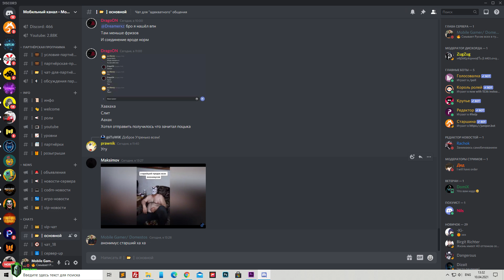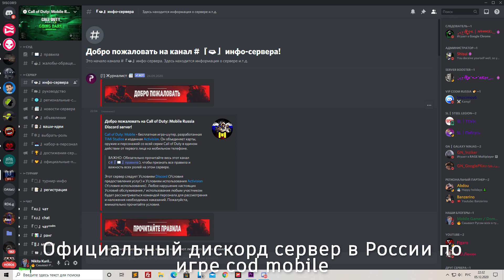STRIKE TEAM ONLINE ЖДЁТ ОБНОВЛЕНИЕ?! - ПОСЛЕДНИЕ НОВОСТИ ПО КЛОНУ AREA F2 И COD MOBILE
Привет друг!  В этом видео мы разберём последние новости по игре  strike team online и подумаем о будущем обновлении strike team online, так что усаживайтесь поудобней, ну а мы начинаем!

📢Ссылки источники из видео (strike team online)📢